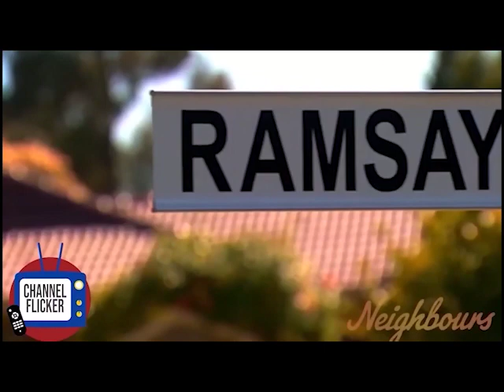Neighbours: Stefan Dennis Interview (March 2021)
An hour-long chat with a legend that is Stefan Dennis. Join us we chat through his beginnings on the show and shares his memories of working with some of the greats.